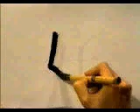TOMA ESTE KANJI Y DOMINALO ✌️ | GAMBATEANDO - Japones Para Todos con Teshimide 深い日本語